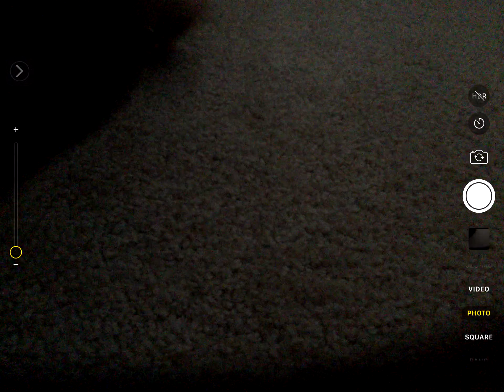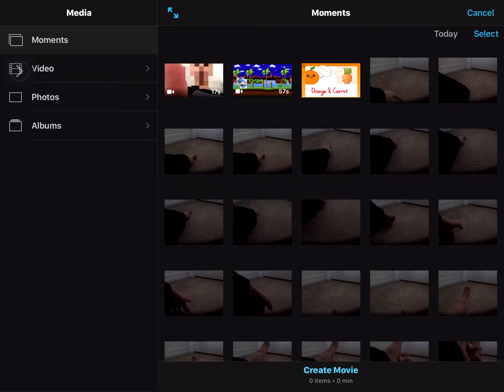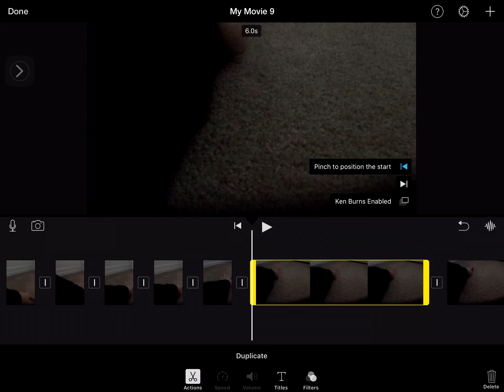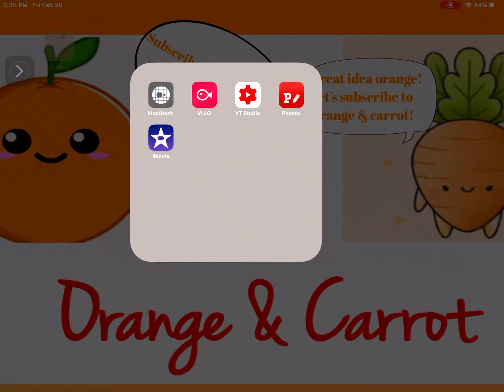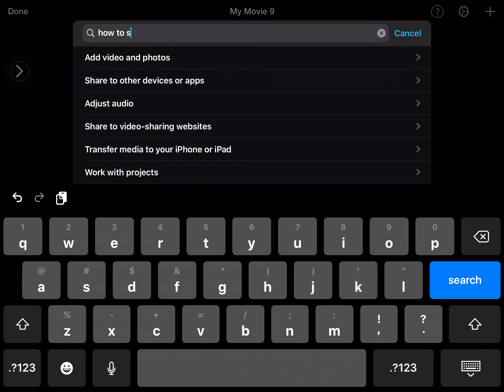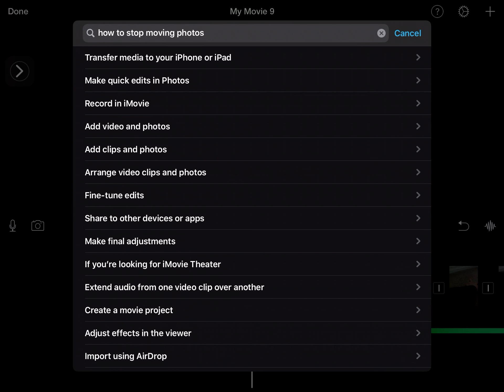How to make a stop motion